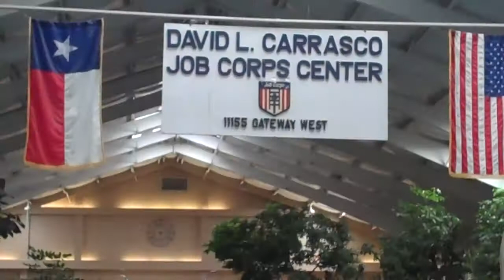ZIG-ZAG IS THE BEST GUARD IN TEXAS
TRAINING CAMP